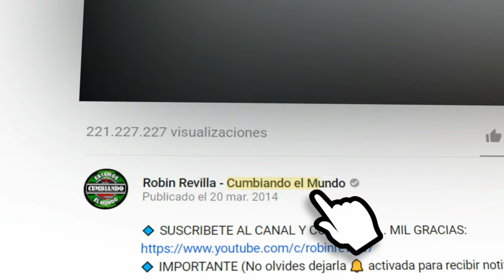CUMBIA SUEÑOS | GRUPO COSTA MAR JESUS MONTELLANO